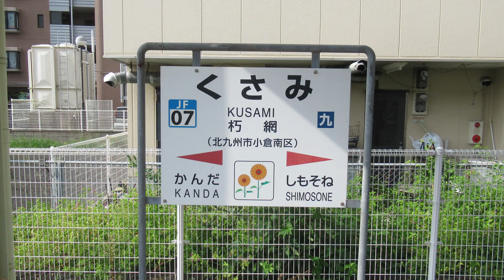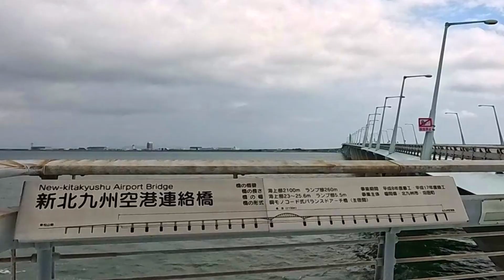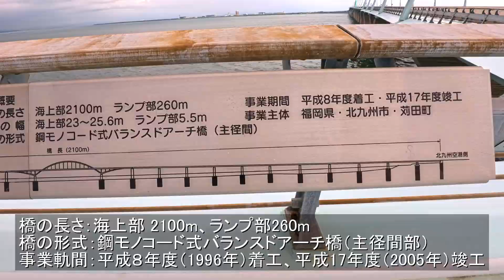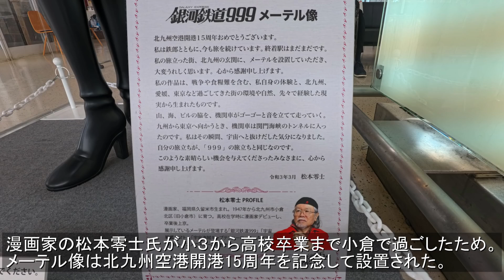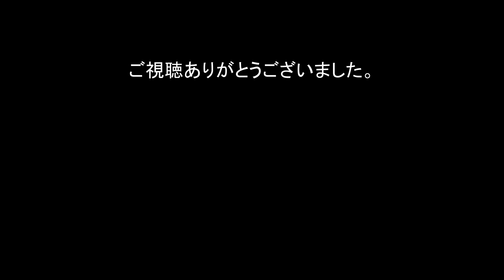【海上橋めぐり】かつては日本最長の無料橋 新北九州空港連絡橋～空港ターミナル 2024年10月6日(日) by BROMPTON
2024年10月1日(火)～9日(水)まで8泊9日で、愛媛、大分、福岡、山口を回りました。
今回は10月6日(日)に折り畳み自転車で走った新北九州空港連絡橋の動画です。
初代の北九州空港は1992年２月20日（木）に一度利用したことがありますが、現在の空港（2006年開業）は今回が初訪問です。

【新北九州空港連絡橋のあらまし】
新北九州空港連絡橋は、人工島にある北九州空港と九州本土を結ぶ全長2100mの橋。
主径間部は鋼モノコード式バランスドアーチ橋（400m）
側径間部は10径間及び11径間連統鋼床版箱桁橋（780m及び920m）。
北九州空港へアクセスする唯一の手段。
歩道もあり、徒歩で海を渡ることも可能。
開通は2006年。
2015年1月31日に沖縄県の伊良部大橋（3540m）が開通するまで、通行料無料の橋として日本最長だった。
本土側入口周辺は「人が訪れたくなる公共空間」として、公園として使えるように整備、展望所とされている。
中央のアーチ部分は頂部に向かって六角形に変形していくという、ねじれたデザインを採用。
空港の南約15kmに航空自衛隊の築城基地があり、戦闘機は離陸直後、発見を逃れるために低空飛行を必要とする場合があることから、アーチの高さが抑えられている。
2006年度土木学会田中賞（橋梁・鋼構造工学での優れた業績を表彰）を受賞。

【北九州空港のあらまし】
福岡県北九州市小倉南区と京都（みやこ）郡苅田町に跨る人工島に位置する空港（海上空港）。
空港施設の大半は北九州市側にある。
開港は2006年3月16日。
小倉南区曽根にあった（旧）北九州空港の実質的な移転である。
開港時の名称は「新北九州空港」。
2008年の空港法改正により「北九州空港」となった。
スターフライヤーが本空港をハブ空港と位置づけ、本社を空港敷地内に置いている。
また2006年から北九州5:30発の早朝便を就航させ、全国の国内定期旅客便で最も早い始発便と最も遅い最終便が運航される空港となった。
また同年、国内で9番目、九州最初かつ唯一の24時間空港として運用中。
24時間運用に伴い内外の貨物定期便の就航が相次いでおり、現在、欧州や北米などと結ぶ長距離貨物便の離発着を可能とするため、2027年8月の運用開始を目標に滑走路を2500mから3000mへ延伸中（滑走路南側に位置する人工島内へ500m延伸し、新規埋め立ては発生しない）。

【旧北九州空港のあらまし】
JR日豊本線下曽根駅の北東約500mにあった。
1944年、陸軍の曽根飛行場として誕生。
戦後、プロペラ機による定期旅客便が就航したが、海のある東以外の三方を山に囲まれ霧が立ちこめやすい立地から欠航率が高かった。
また滑走路が1500mしかなくジェット機が運航できないため、1983年に定期便は一旦廃止。
一方1981年の第4次空港整備計画で、ジェット機が就航可能な2500mの滑走路を持つ新空港が採択され、苅田町沖の土砂処分場への建設が決定。
新空港開港までのつなぎとして定期便再開が決まり、滑走路をジェット機のMD-87が離着陸可能な1600mに延長し1991年、日本エアシステムにより東京便が復活。
新空港開港前日の2006年3月15日、運用を終了。
空港跡地は工場や病院として利用されている。

【主なシーン】
0:00 新北九州空港連絡橋と北九州空港のあらまし
0:55 朽網駅
1:33 県道245号 新北九州空港線
2:23 連絡橋の歩行者・自転車入口
3:35 展望所
4:15 新北九州空港連絡橋を渡る
7:02 空港ターミナルビル
9:54 帰路
16:06 エンディング

【関連動画】
【宮古島自転車旅行】「日本一長い無料橋」伊良部大橋を渡る（宮古島～下地島空港） 2024年2月29日(木) by BROMPTON
【鉄道のホテル】旧耶馬渓線の車両を1棟貸し切り　汽車ポッポ「別邸」（大分県中津市）　2024年10月5日(土)

【参考資料】
『日本の橋の長さトップ10！』車で走れる日本一長い橋はどこ？（旅人サイファのお出かけブログ、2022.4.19）
新北九州空港連絡橋の建設事業について（一般社団法人 九州地方計画協会）
JALとジャルパックが夜の北九州空港を楽しむツアー開催（トラベルWatch、2023年9月14日）

【当日の行程】
2024年10月6日(日)
中津8:51～朽網9:37　日豊本線 普通 小倉行
　*北九州空港まで往復（折り畳み自転車）
朽網13:02～小倉13:21 日豊本線 普通 小倉行
小倉13:32～下関13:49 鹿児島本線・山陽本線 普通 下関行
　*彦島をぶらり（折り畳み自転車）
　*東横イン下関海峡ゆめタワー前に宿泊

    track title： Pool, Windcatcher
　曲名：Cherry_Blossom、東京通勤ラッシュ by くれっぷ、Connectedness、海沿いロードウェイ
効果音ラボ